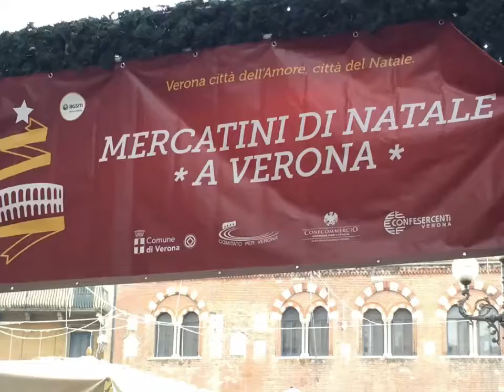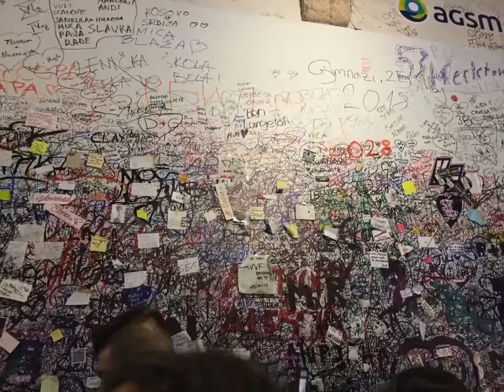Mercatini di Verona Dicembre 2018